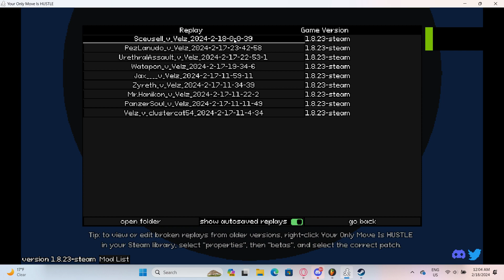I'm really enjoying this game